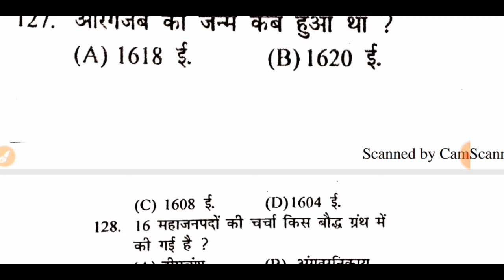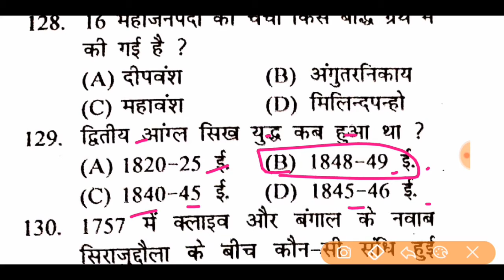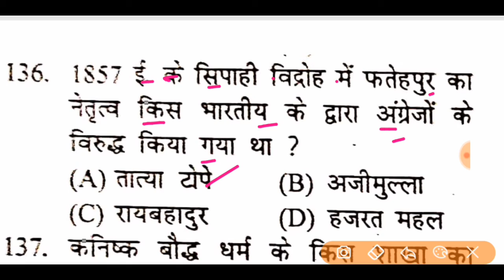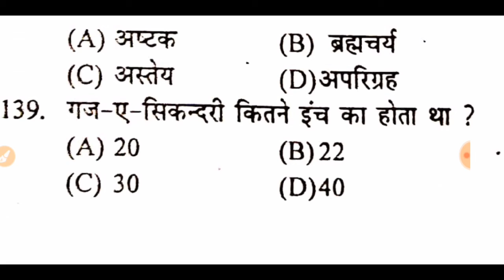Gk Important Question || For Railway SSC Bank gktrick airforce Teaching_Guider || 09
नमस्कार दोस्तो आप सब का स्वागत है हमारे इस यूट्यूब चैनल || Teaching Guider || में तो फ्रेंड्स आपको हमारे इस चैनल में आपको पढ़ाई से संबंधित सभी महत्वपूर्ण जानकारी आपको यह पर मिलती रहेगी || तो दोस्तो अगर आप हमारे इस यूट्यूब चैनल को सब्सक्राइब नही किये है तो आप हमारे इस यूट्यूब चैनल को सब्सक्राइब कर लीजिए और बेल्ल आइकॉन को भी प्रेस कर लीजिए ताकि आपको हमारी आने वाली सभी वीडियो का नोटिफिकेशन मिलता रहे ।

|| और दोस्तो आप हमें || Unacademy || पर भी फॉलो कर सकते है वहां पर भी हम पढ़ाई से संबंधित सभी जानकारी देते रहते है । और आपके परीक्षा से सम्बंधित महत्वपूर्ण प्रश्न लाते रहते है [ GS , GK , CURRENT AFFAIRS REASONING IMPORTANT QUESTION ] तो फ्रेंड्स आपसे रिक्वेस्ट है कि आप इस लिंक पर क्लिक करके आप हमें [  UNACADEMY  ] पर फॉलो कर लीजिए ||

Part - 02

Part - 03

Part - 04

Part - 05

Telegram Channel Link -- || - Indian Railway
Only study Material Send Kare

Khabari Pr Daily Current Affairs Paane Ke Liye Follow Kare :-

Plz Friends Aap Loag Hume Follow Kar Lijiyega. Thanks Friends